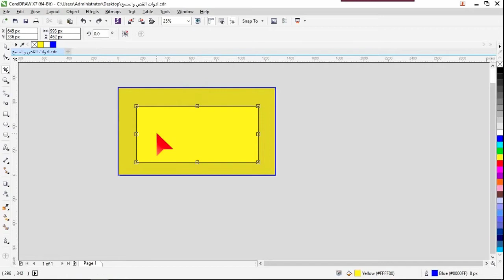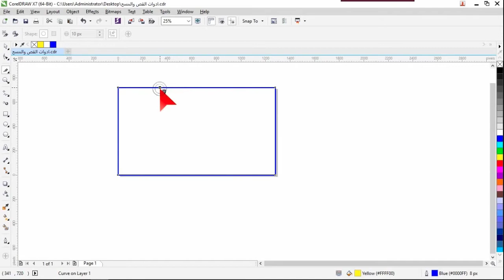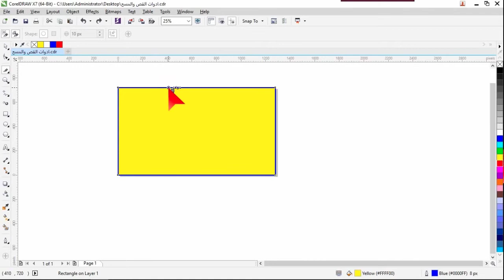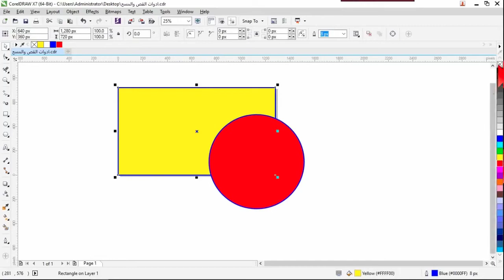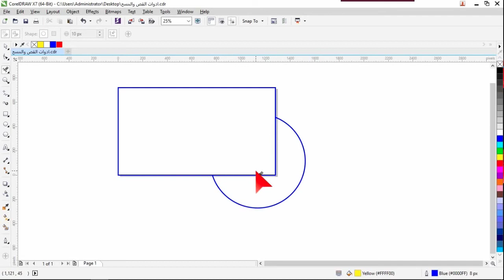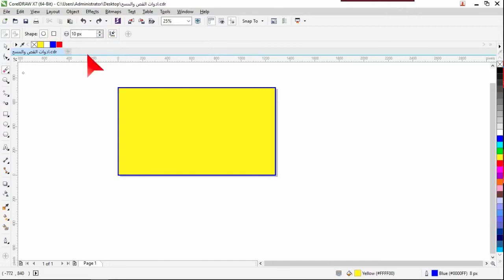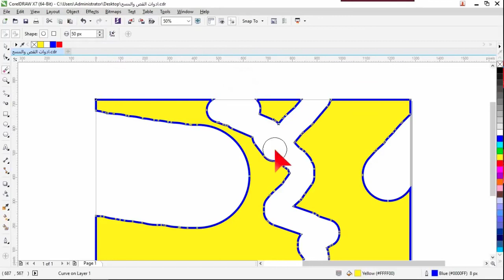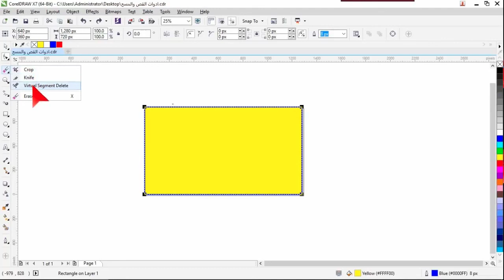أدوات القص والمسح Crop and Delete Tools/لمساق فن الاعلان والتصميم الجرافيكي د. محمد حمدان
تدريب عملي على برنامج الكورل درو coreldraw
خاص بمساق فن الاعلان والتصميم الجرافيكي
 دكتور/ محمد عمر حمدان كلية الفنون الجميلة - جامعة الأقصى
 قام باعداد هذه التدريبات العملية الاستاذ/ منجي غانم